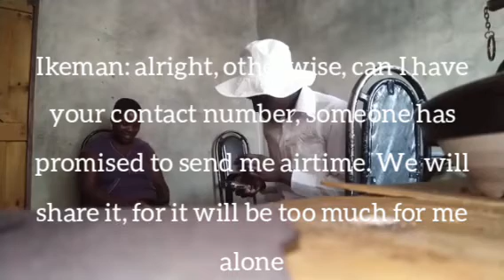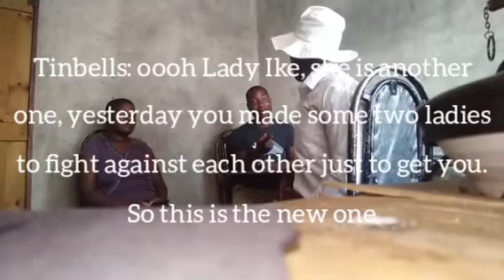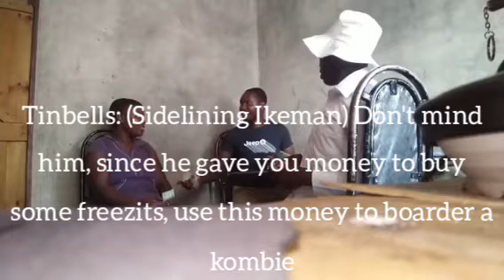Pahambe Comedy_Kubvutirana Babe nemari